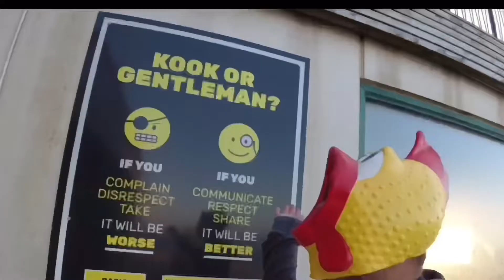The last Kiter Unicorn missing the piano 🎹 in Klitmøller 2022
The last Kiter Unicorn